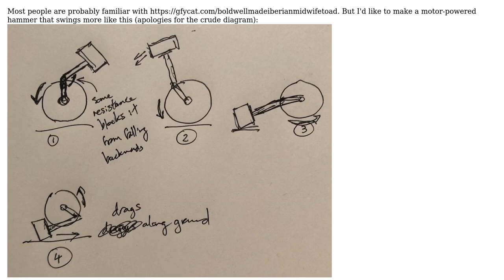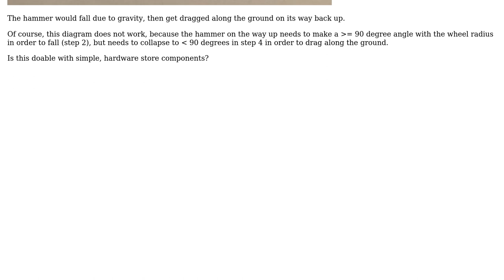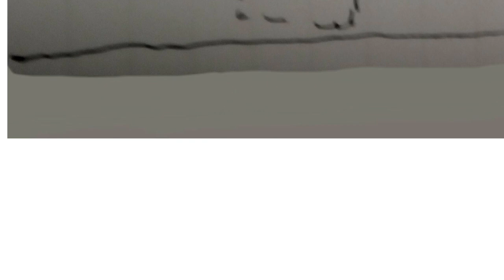Engineering: How can I make a motor powered hammer swing more naturally than a Leonardo cam?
With thanks & praise to God, and with thanks to the many people who have made this project possible! You are responsible for your own actions.